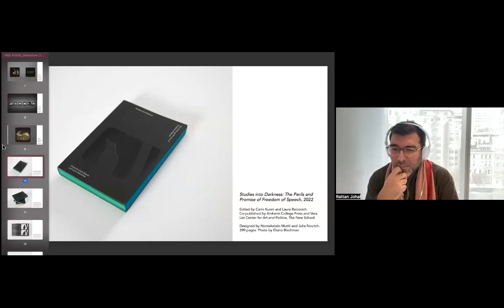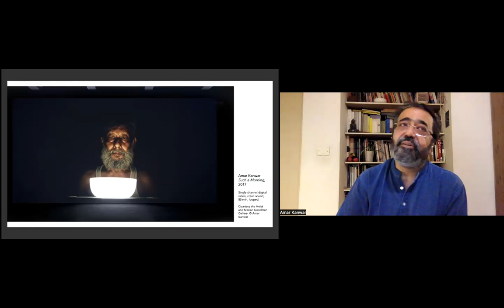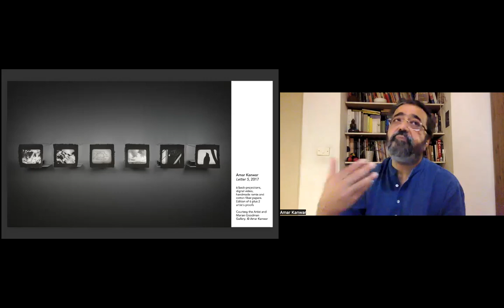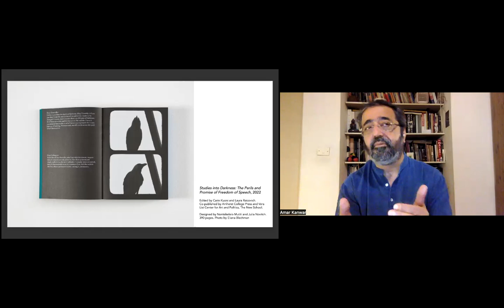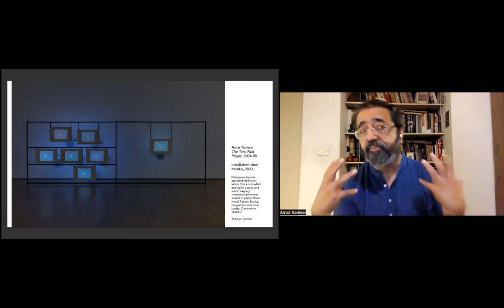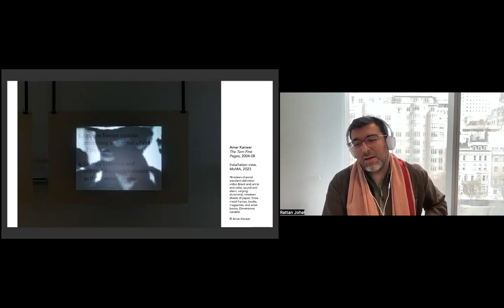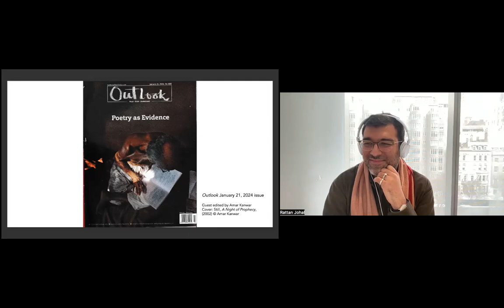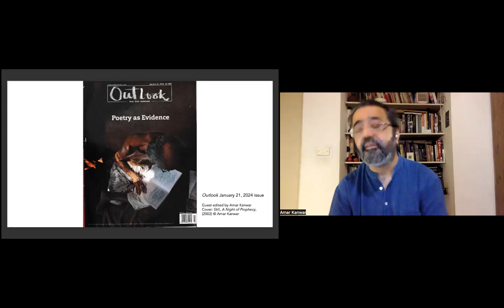NSE #1008 | Amar Kanwar and Rattanamol Singh Johal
Revisiting Studies into Darkness: A conversation with Amar Kanwar

Recorded on Thursday, February 22, 2024 at 11 a.m. Eastern / 8 a.m. Pacific

In this talk:

🚩 Amar Kanwar  —— Amar Kanwar was born in 1964 in New Delhi, India, where he currently lives and works. Kanwar’s work traces the legacy of globalization and decolonization, land use and border rights, environmental concerns, human rights and free expression, and sexual violence. Interwoven throughout these inquiries are disparate narrative structures which ground his philosophical investigations. Through hybrid installations which incorporate images, literature, poetry and music, Kanwar creates meditative works that do not aim to represent trauma, but to find ways through them. Kanwar’s work has been exhibited in solo exhibitions internationally, and he has been the recipient of several awards including an Honorable Mention at the Sharjah Biennial 2023, the IHME Helsinki Commission (2022), and others.

🚩 Rattanamol Singh Johal —— Rattanamol Singh Johal is Assistant Director of the International Program at MoMA, where he works on the global research initiative, C-MAP, and the Primary Documents publication series. He also co-chairs the Museum’s Contemporary Working Group, members of which organize displays of collection works from the 1980s to the present. He earned a Ph.D. in Art History from Columbia University and has held fellowships at the Whitney Independent Study Program and Tate Research Centre: Asia. Previously, he worked as a curator, archivist, and publications editor at Khoj International Artists’ Association in New Delhi.

🚩 Vera List Center for Art and Politics —— The Vera List Center for Art and Politics is an artist-focused research center and public forum for art, culture, and politics. It was established at The New School in 1992—a time of rousing debates about freedom of speech, identity politics, and society’s investment in the arts. A leader in the field, the center is a nonprofit that catalyzes and supports politically engaged art, public scholarship, and research throughout the world. It fosters vibrant and diverse communities of artists, scholars, and policymakers who take creative, intellectual, and political risks to bring about positive change.